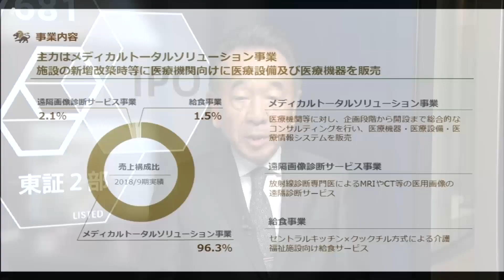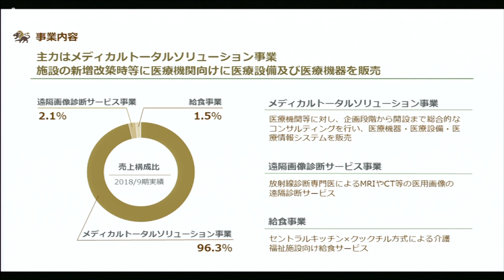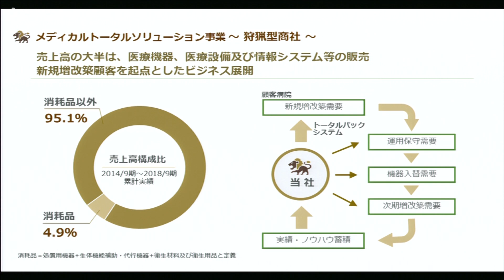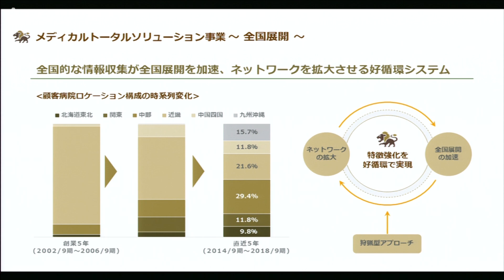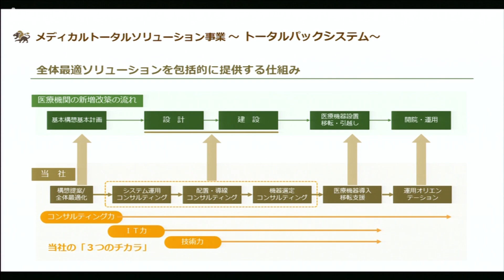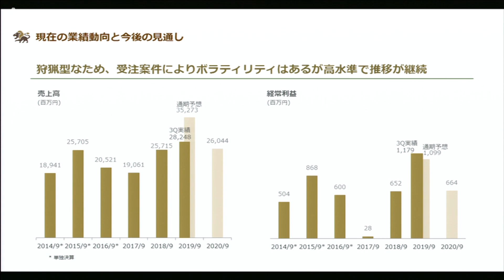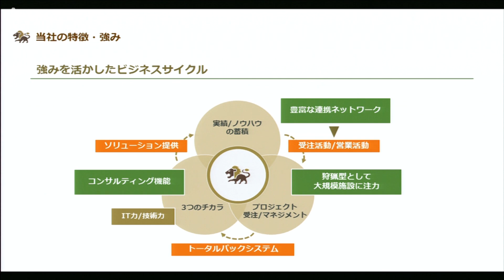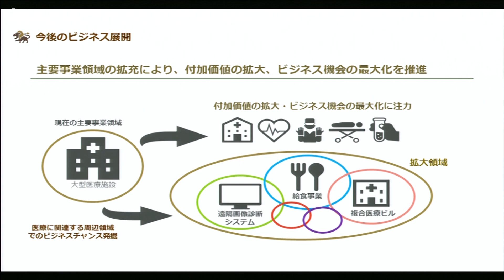レオクラン［7681］東証２部 IPO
2019年10月02日、東証２部に新規上場した
レオクラン 代表取締役社長 杉田昭吾さんに